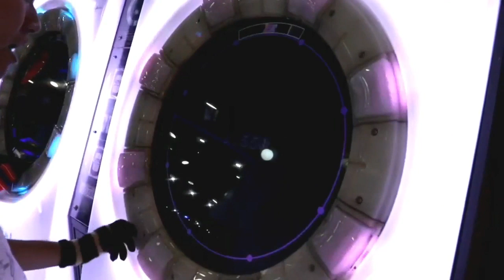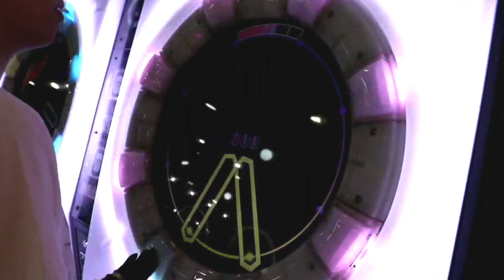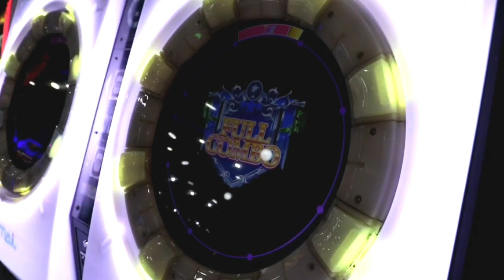[maimai] 儚きもの人間 / Hakanakimono Ningen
Thanks to Vina for lending me her camera :3